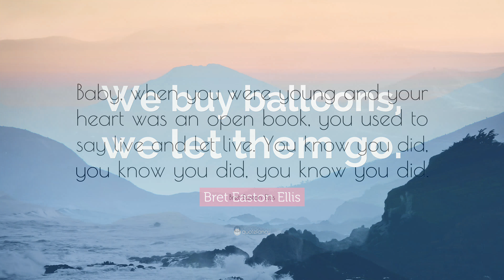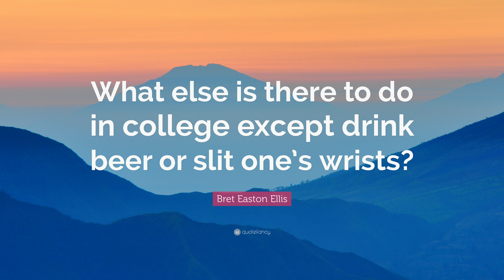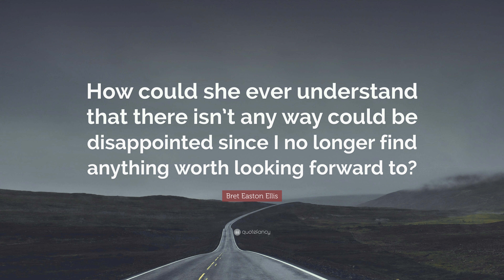TOP 20 Bret Easton Ellis Quotes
“Greed is good. Sex is easy. Youth is forever.”
— Bret Easton Ellis (00:00)

“The seeds of love have taken hold and if we won’t burn together, I’ll burn alone.”
— Bret Easton Ellis (00:07)

“Rock ‘n’ roll. Deal with it.”
— Bret Easton Ellis (00:14)

“Disappear here.”
— Bret Easton Ellis (00:21)

“I have to return some videotapes.”
— Bret Easton Ellis (00:28)

“My pain is constant and sharp, and I do not hope for a better world for anyone.”
— Bret Easton Ellis (00:35)

“This is not an exit.”
— Bret Easton Ellis (00:42)

“We buy balloons, we let them go.”
— Bret Easton Ellis (00:49)

“Baby, when you were young and your heart was an open book, you used to say live and let live. You know you did, you know you did, you know you did.”
— Bret Easton Ellis (00:56)

“Our lives are not all interconnected. That theory is a crock. Some people truly do not need to be here.”
— Bret Easton Ellis (01:03)

“People are afraid to merge.”
— Bret Easton Ellis (01:10)

“I’m into, oh murders and executions mostly. It depends.”
— Bret Easton Ellis (01:17)

“Michel Houellebecq is the most interesting, provocative and important European novelist of my generation. Period. No one else comes close. He has written two or maybe three great books, and his latest, The Map and the Territory, is one of them.”
— Bret Easton Ellis (01:24)

“Yes. Yes I am. I am a completely demented misogynist.”
— Bret Easton Ellis (01:31)

“No one ever likes the right person.”
— Bret Easton Ellis (01:38)

“But this was what happened when you didn’t want to visit and confront the past: the past starts visiting and confronting you.”
— Bret Easton Ellis (01:45)

“What else is there to do in college except drink beer or slit one’s wrists?”
— Bret Easton Ellis (01:52)

“How could she ever understand that there isn’t any way could be disappointed since I no longer find anything worth looking forward to?”
— Bret Easton Ellis (01:59)

“It’s the rare book that’s able to transport you in a way that a movie does.”
— Bret Easton Ellis (02:06)

“I think basically most men are misogynistic.”
— Bret Easton Ellis (02:13)